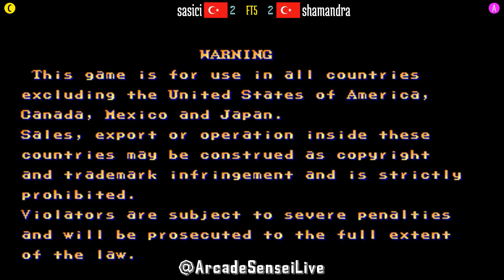FT5 @sf2ce: sasici (TR) vs shamandra (TR) [Street Fighter II Champion Edition Fightcade] May 14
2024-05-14: sasici (TR) vs shamandra (TR) [FT5 @ Street Fighter II Champion Edition @ Fightcade]